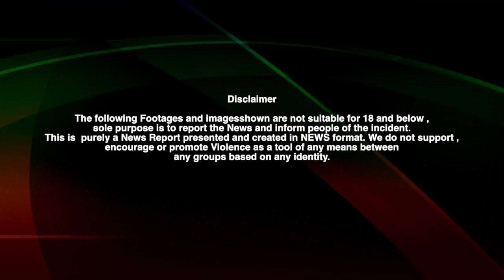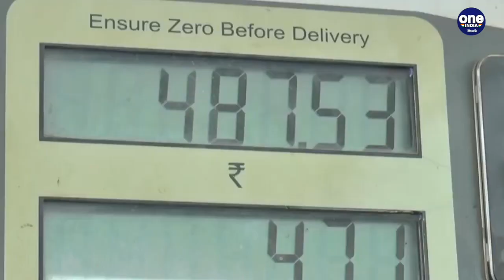Petrol Rs 1 Per Litre రూపాయికే లీటర్ పెట్రోల్, ఎక్కడంటే ? | Oneindia Telugu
Petrol sold for just Rs 1 per litre in Maharashtra ahead of Dr B. R. Ambedkar's birth anniversary

డాక్టర్ బీఆర్ అంబేద్కర్ జయంతి పురష్కరించుకొని మహారాష్ట్రలో  షోలాపూర్ లో ఓ పెట్రోల్ బంక్ లో రూపాయికే లీటర్ పెట్రోల్ అంటూ ప్రకటన ఇచ్చారు. దీంతో అక్కడ క్యూ లైన్ పెరిగింది.